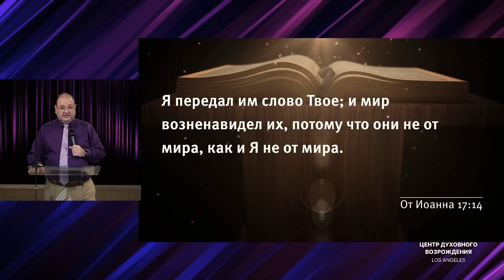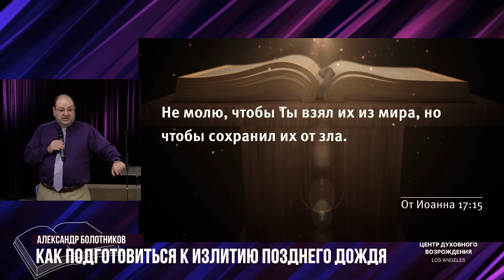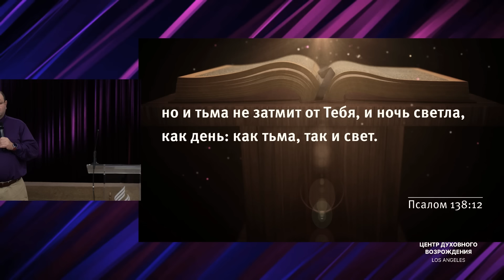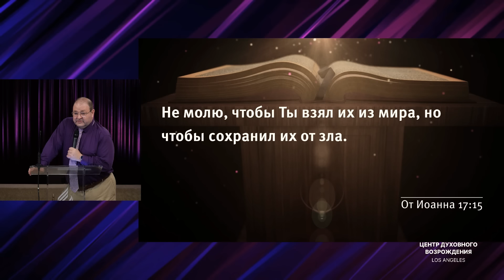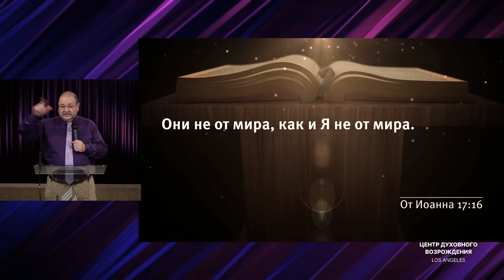📖проповедь – КАК ПОДГОТОВИТЬСЯ К ИЗЛИТИЮ ПОЗДНЕГО ДОЖДЯ? – Александр Болотников – Часть 2